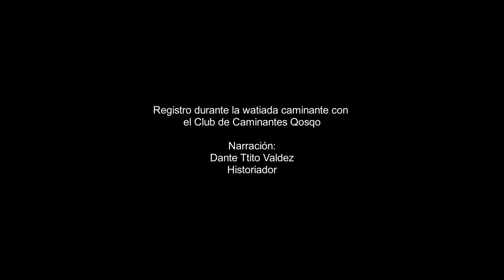Otras tecnologías _ Watiatam Qosqopi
Registro de la Watiada compartida con el Club de Caminantes Cusco y con la narración de Dante Ttito